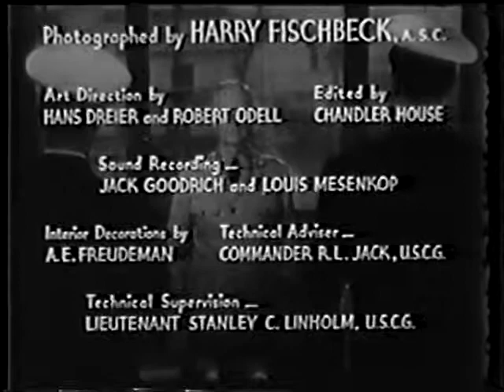BORDER FLIGHT 1936 Frances Farmer, John Howard rare aviation drama